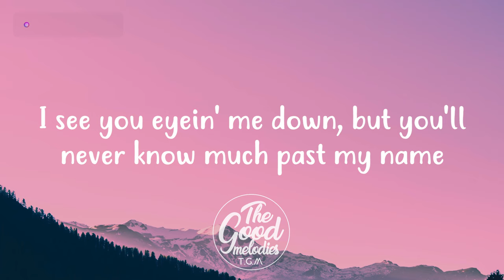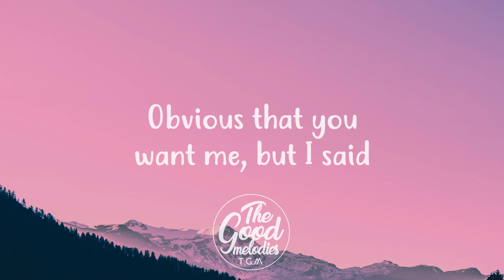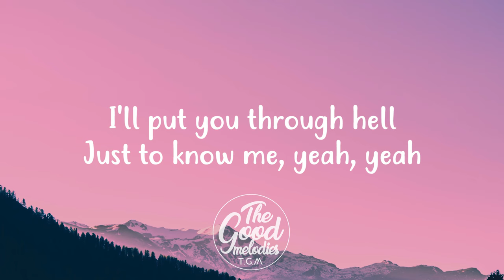Tate McRae - greedy (Lyrics)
📝 Lyrics:
[Intro]
(Woo)

greedy